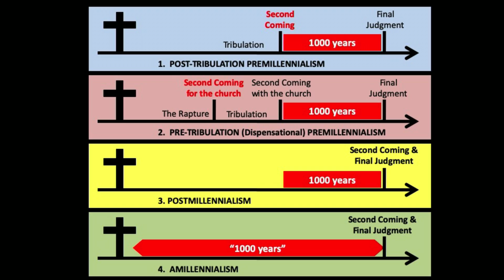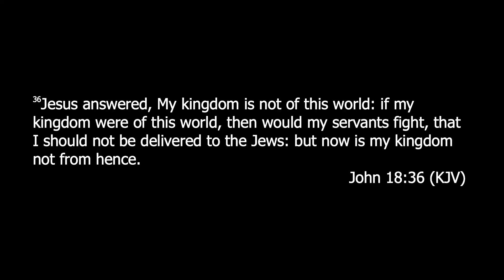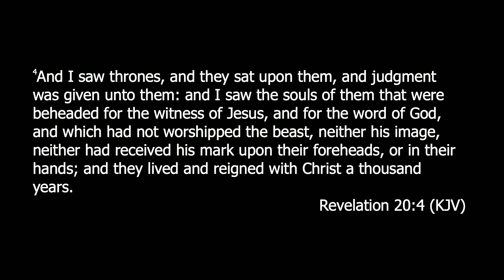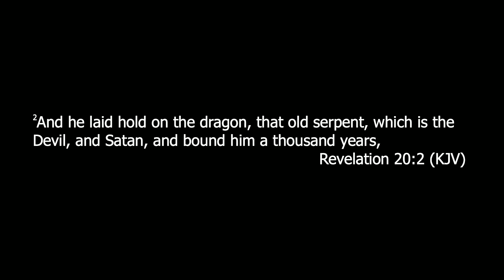Discussion Concerning Post-Tribulation Premillennialism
This video is part two of a discussion dealing with Premillennialism and

answers the question:  "What is Post-Tribulation Premillennialism?"
This was recorded on August 4th, 2020.

This live podcast airs on Facebook Tuesday evenings (6:30-8:30pm CST).